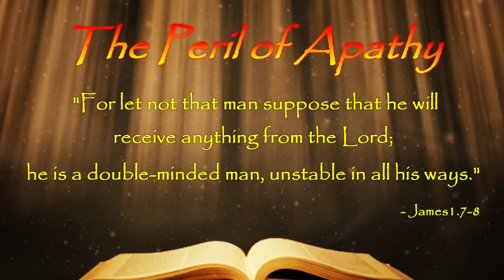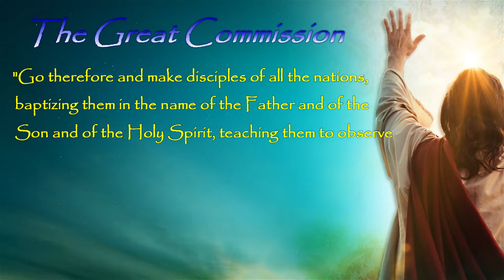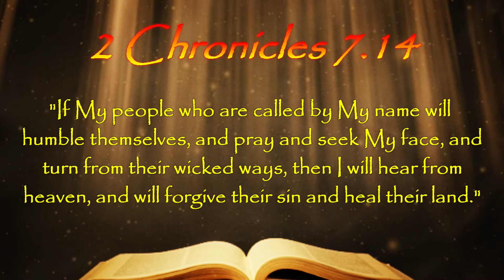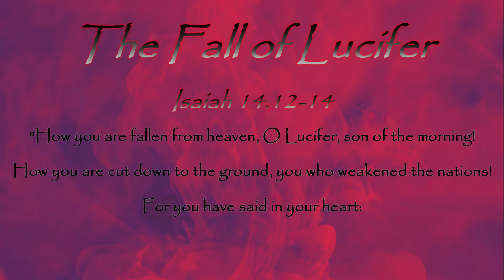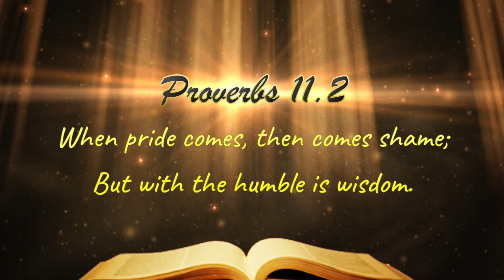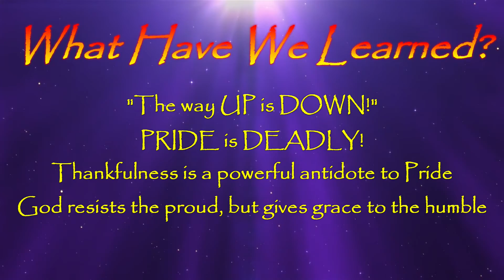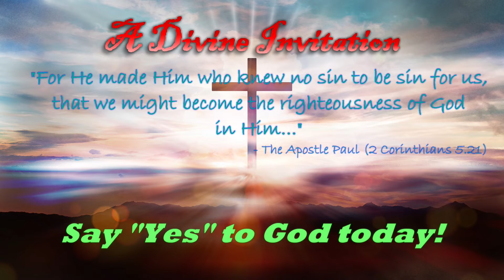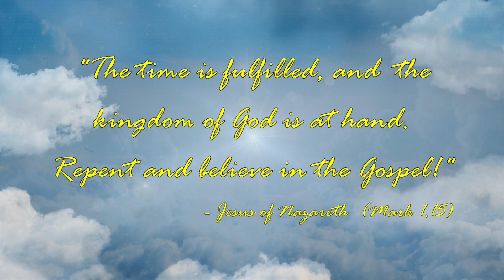The Potter's Wheel - Season 1, Episode 2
The way up is down! How do the basic principles of flight reflect the reality of life in the Kingdom of God? In today's episode, I examine the character traits of pride and humility and how they impact the life of a follower of Jesus Christ using a clip from the 2019 film 'Midway'.